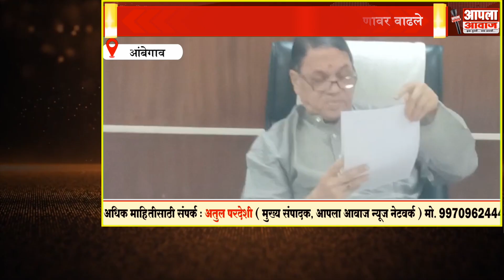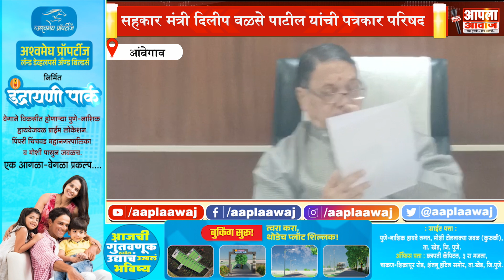सहकार मंत्री दिलीप वळसे पाटील यांची संपूर्ण पत्रकार परिषद